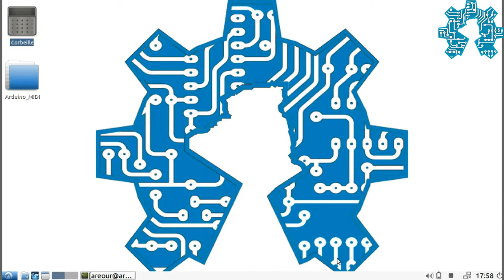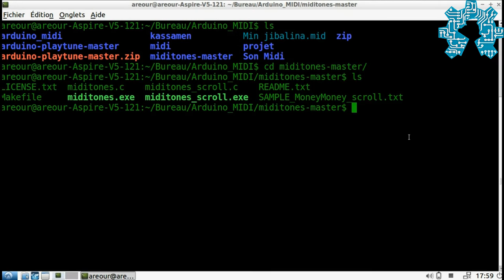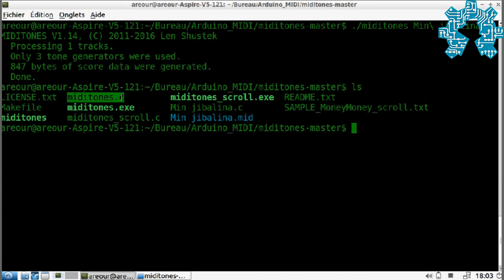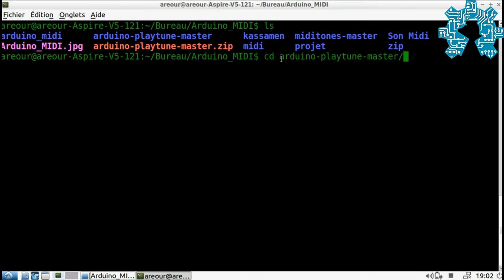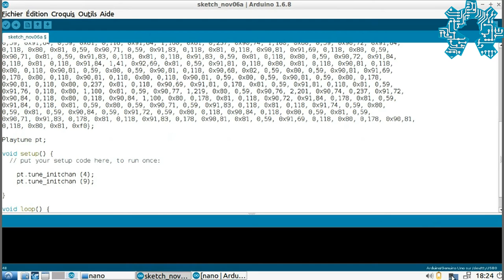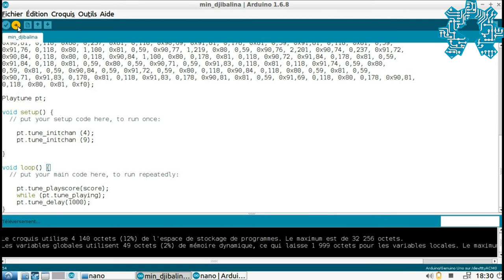Comment faire jouer de la musique au format MIDI à une Arduino UNO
Un petit tutoriel qui montre comment permettre à une Arduino UNO ( ou bien Nano, Mega, Micro ...) de joué des morceau musicaux au format MIDI.

vous trouverez tous les code source et les schémas pour le montage sur notre Github :